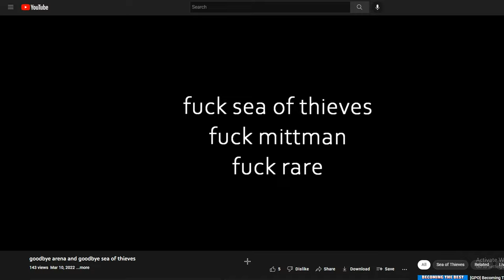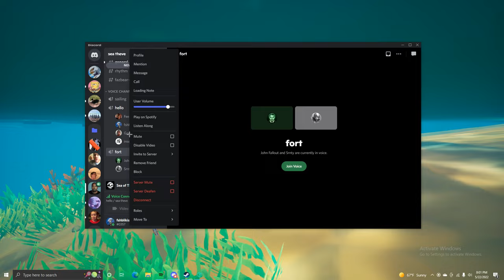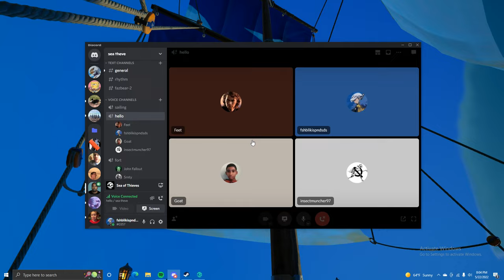How SoT is "meant" to be played (Feat. ThaGierk, QuietGirl)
Please check these people out:
I couldn't find Fool's twitch... :(

I appreciate if you stayed until the end.
I am aware that I need to activate Windows...